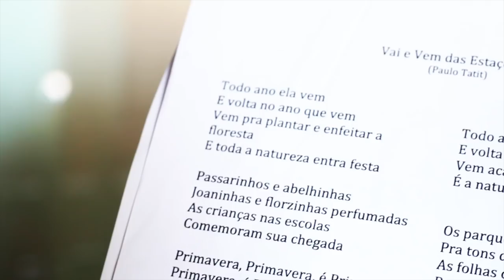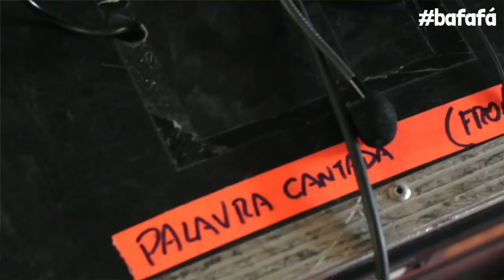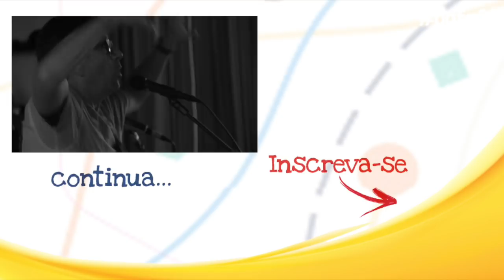Palavra Cantada | "Por Dentro do Bafafá" - ENSAIO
Bem vindo ao primeiro episódio da série "Por Dentro do Bafafá".
Acompanhe como foi um dos ensaios para a nova turnê do BAFAFÁ.

Captação e Edição: Arthur Lopes
Produção: Luciana Ribeiro

Agenda de shows confirmados no mês de Outubro:

01 de Outubro - Salvador | Concha Acústica
08 de Outubro - Rio de Janeiro | Vivo Rio
12 de Outubro - Vitória | Shopping Vila Velha
14 de Outubro - São Paulo | Teatro Porto Seguro
15 de Outubro - São Paulo | Teatro Porto Seguro
21 de Outubro - São Paulo | Teatro Porto Seguro
22 de Outubro - São Paulo | Teatro Porto Seguro

Fique ligado nas próximas novidades!